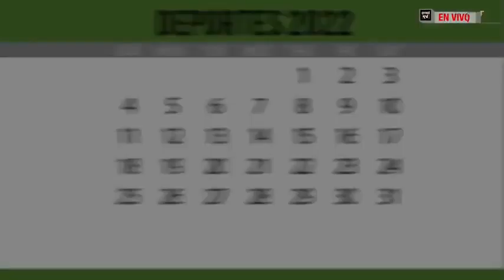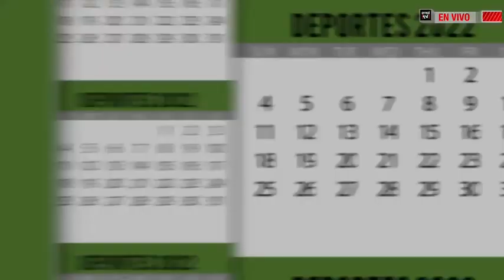Agenda Deportes EmolTV junto Osvaldo "Arica" Hurtado sobre el presente de la UC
Revisa la conversación junto al histórico goleador de la Universidad Católica.